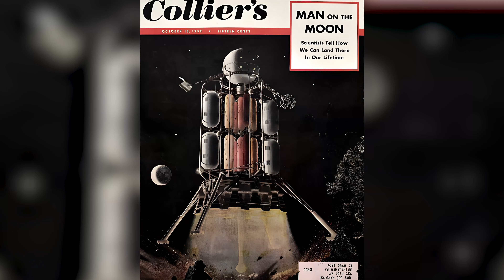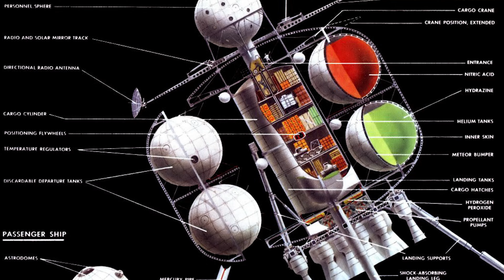Von Braun's Original Moon Landing Plans Make Apollo Look Like A Joke.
UltraFuture 🎦 FILMING EQUIPMENT WE USE: 🎦
Green screen